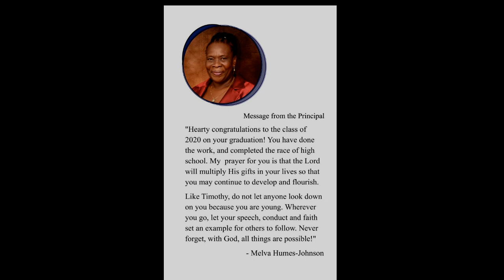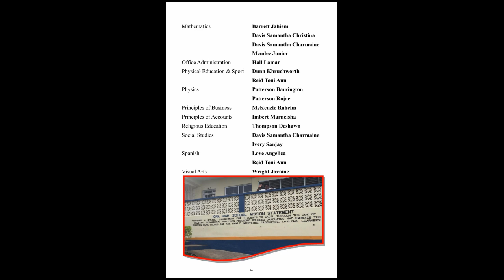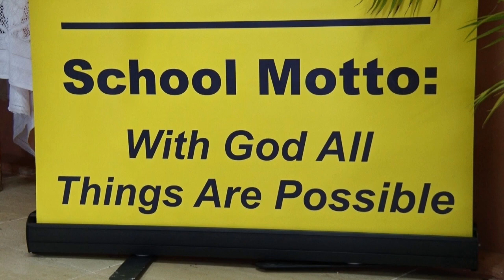Iona High School Virtual Graduation 2020 Part 1